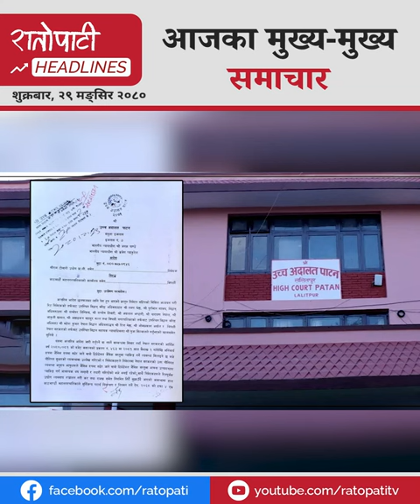७ महिनापछि बालकृष्ण खाँण थुनामुक्त, वर्तमान सत्ता गठबन्धन वैधानिक तरिकाले नै तोड्छौ : ओली